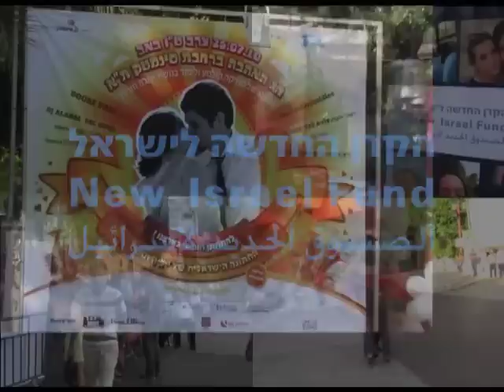The Alternative public wedding of Julia and Stas - 25.7.10